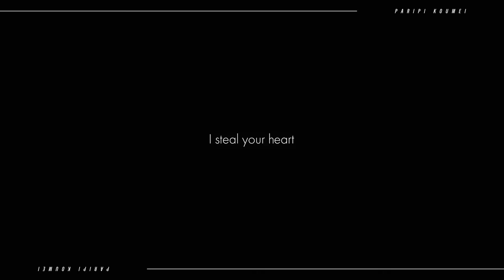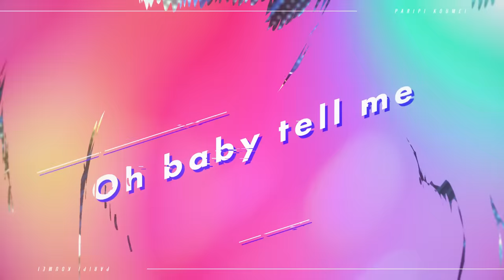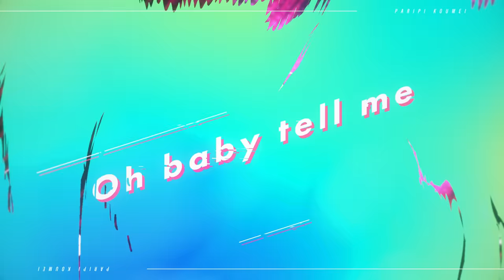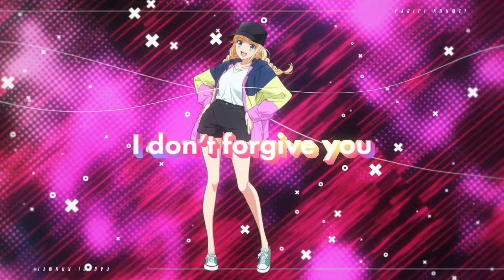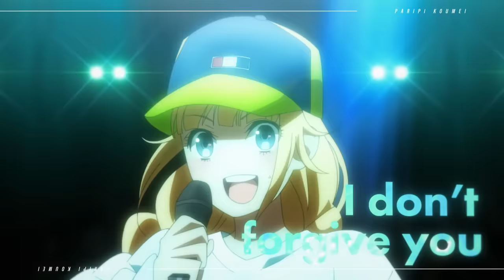TVアニメ「パリピ孔明」挿入歌「Be Crazy For Me」（EIKO Starring 96猫）フル尺スペシャルMusic Video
タイトル：「Be Crazy For Me」
歌　： EIKO starring 96猫
作詞：Kenn Kato
作曲：大西克巳
編曲：日比野裕史

「スペシャルMUSIC VIDEO」EDIT : Palf

▽大切なお知らせ①▽
TVアニメ「パリピ孔明」のBlu-ray封入特典となるスペシャルイベントTVアニメ「パリピ孔明」歌いまくり♪Party Time!の開催決定！

英子の夢に熱い声援をお願いします♪

▽大切なお知らせ②▽
TVアニメ「パリピ孔明」の挿入歌アルバムパリピ孔明 VOCAL COLLECTION MEGAMORI!!発売決定！

2022年7月27日（水）発売
収録曲
・Be Crazy For Me
・I’m still alive today acoustic ver.
・Shooting Star
・Make it real
・六本木うどん屋（仮）
・Find the way
・I’m still alive today
他、全13曲収録予定。

■Blu-ray
パリピ孔明 Blu-ray 第一計
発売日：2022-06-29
品番：EYXA-13727/P

【収録話数】
第1話～第4話

【初回仕様】
・キャラクターデザイン関口可奈味描き下ろし特製スリーブケース

・原作四葉夕ト書き下ろし小説付きスペシャルブックレット
・PlayPicカード(第1話~第4話）

【映像特典】
・ノンクレジットOP＆ED
・PV・CM集

※収録内容・商品内容は予定となります。
　予告なく変更になる場合もございますので、ご了承ください。

■EDテーマCD
TVアニメ「パリピ孔明」エンディングテーマ「気分上々↑↑」
EIKO starring 96猫、諸葛孔明(CV：置鮎龍太郎)、KABE太人（CV：千葉翔也）、久遠七海 starring Lezel
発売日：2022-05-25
品番：EYCA-13725

1. 気分上々↑↑（英子＆孔明）
2. 気分上々↑↑（英子＆孔明＆KABE太人）
3. 気分上々↑↑（英子＆孔明＆KABE太人＆七海）
4. 気分上々↑↑ inst ver.

■OPテーマ配信
TVアニメ「パリピ孔明」オープニングテーマ「チキチキバンバン」
QUEENDOM
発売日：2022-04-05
lolからhibikiとmoca、FAKYからAkinaとTaki、GENICから金谷鞠杏の5人が参加したスペシャルユニット「QUEENDOM」

‹放送›
TVアニメ「パリピ孔明」毎週火曜放送中 ＆ 毎週ABEMA先行配信中

TOKYO MX 　毎週火曜23:00～23:30
ＢＳ日テレ　 毎週火曜24:00～24:30
ＭＢＳ            毎週火曜26:30～27:00
AT-X               毎週木曜21:30、毎週月曜9:30、毎週水曜15:30
TUT                毎週金曜25:55

ABEMA  毎週木曜23:00～地上波5日前先行・単独最速配信
dアニメストア、U-NEXT、dTV、アニメタイムズ 毎週木曜より23:00～二次配信
その他配信サイトでも順次配信開始

※放送時間は変更になることもございます。

‹キャスト›
月見英子（CV.本渡 楓／歌唱.96猫）
諸葛孔明（CV.置鮎龍太郎）
KABE太人（CV.千葉翔也）
久遠七海（CV.山村 響／歌唱.Lezel）
オーナー小林（CV.福島 潤）

‹スタッフ›
原　　作：四葉夕卜・小川亮（講談社「ヤングマガジン」連載）
監　　督：本間 修
シリーズ構成：米内山陽子
キャラクターデザイン：関口可奈味
プロップ設定：宮岡真弓、牧野博美
美術監督：東 潤一
美術設定：藤井祐太
色彩設計：江口亜紗美
3D監督　：市川元成
撮影監督：富田喜允
編　集　　：髙橋 歩
特殊効果：村上正博
音響監督：飯田里樹
音　楽　　：彦田元気（Hifumi,inc.）
音楽制作：エイベックス・ピクチャーズ
アニメーション制作：P.A.WORKS
製作：「パリピ孔明」製作委員会

© 四葉夕卜・小川亮・講談社／「パリピ孔明」製作委員会

あの諸葛孔明が！なぜか渋谷に！！まさかの転生！！！
渋谷で出会った月見英子の歌に心を奪われた諸葛孔明は、英子の軍師として仕える。
天才軍師の圧倒的無双を誇る知略計略が音楽シーンに新たな伝説を誕生させる。
原作はヤングマガジンまで勢力拡大中の「パリピ孔明」を、まさかのP.A.WORKSがアニメ化
諸葛孔明役は、三国志のキャラクターを数々と演じてきた置鮎龍太郎。
月見英子役は、本渡楓と歌唱パートはネットで絶大なカリスマ性を誇る歌い手96猫によるダブルキャスト。
予測不能の畳み掛ける驚きの知略計略。
圧倒的な心揺さぶる音楽と歌。
溢れる爽快感と止まらない疾走感で贈る笑えて！エモい！メンタル復活系エナジーエネルギッシュTVアニメが2022年爆誕！
Let‘ｓ Party Time.